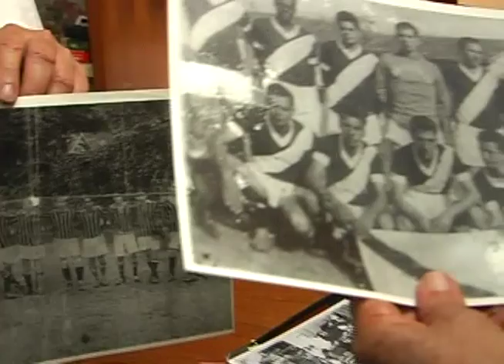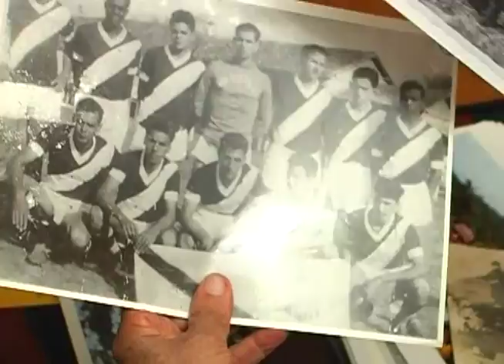Boa Vista F.C. (10'15", Apiacá-ES)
Sinopse: Boa Vista F.C. 86 anos de história, gerações e conquistas.

Alunos: Athila De Souza Ribeiro, Daiane Gomes Dos Santos, Eliza Moreira De Paula, Jhones Soares Da Silva, Jocimara Teixeira Moraes, Leonardo Gonçalves De Oliveira, Luciany Moreira De Faria Matos, Mariana Vieira De Lira Sá, Pedro Henrique Robadel, Talita De Oliveira Rosa e Vinicius Sant'ana Caldeira.

Oficineiros: Nardo Oliveira e Fran Oliveira